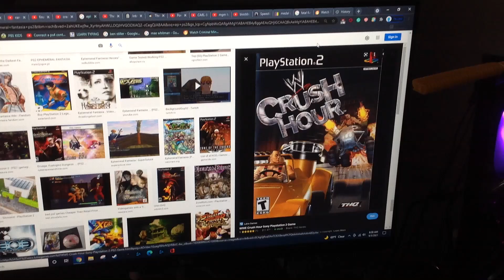Do You Have This game? #208